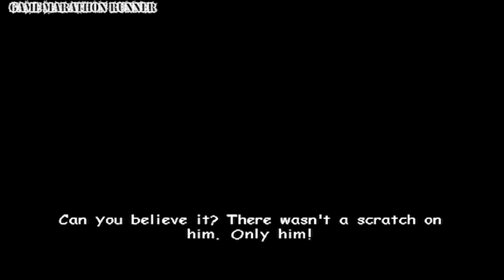gungrave overdose Walkthrough No Commentary Gameplay PS2 1080p 60fps Part 12